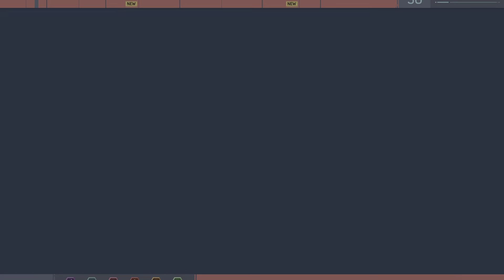Marvel's Spider-Man Remastered part 10 ultimate